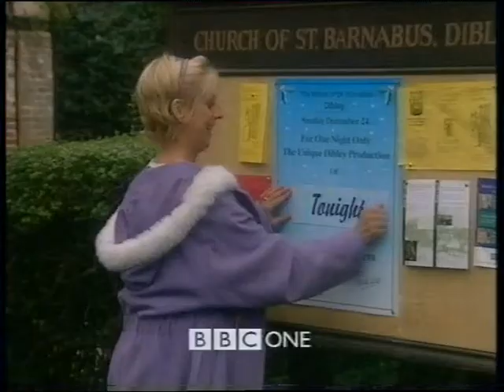Vicar of Dibley trailer 1999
trailer for the four special vicar of dibleys in 1999